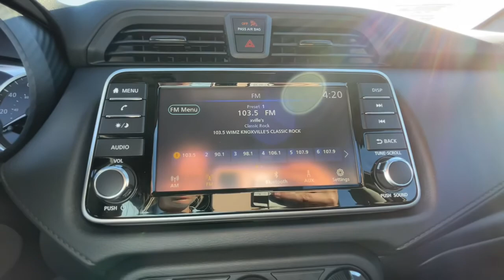2021 Nissan Versa OakRidge, Knoxville, Maryville, Lenoir City, Clinton, TN V02414N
Gun Metallic New 2021 Nissan Versa available in Oak Ridge, Tennessee at Oak Ridge Nissan. Servicing the Knoxville, Maryville, Lenoir City, Clinton, TN area.